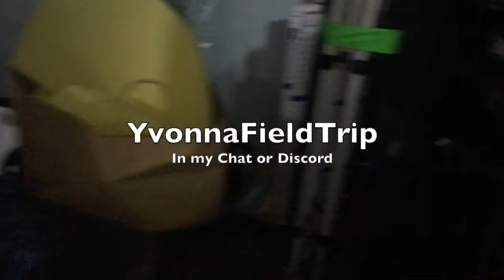What to expect this week! Cosplay, QuakeCon & a wonky stream sched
Shot this while half dead asleep, edited it to be done by morning. Took 13 hrs to finish uploading and so I finally give you my video of the week! I'd love it if you could drop this week as I make the cosplays for QuakeCon & I'd be thrilled to meet you if you are there!